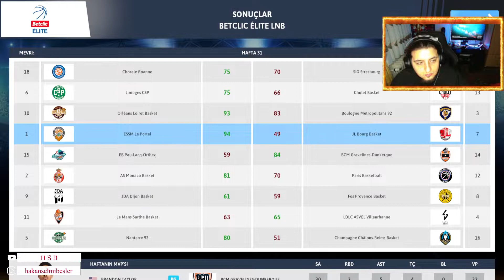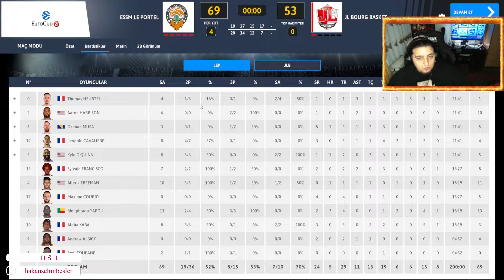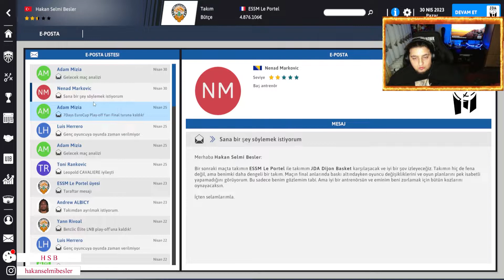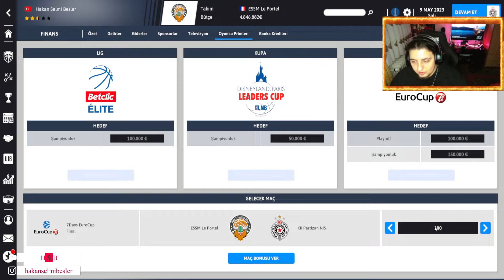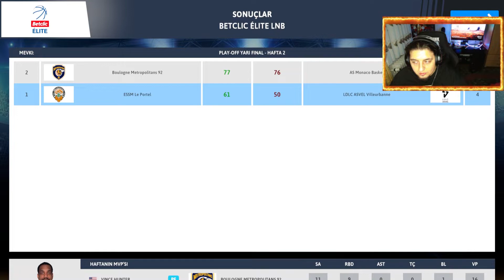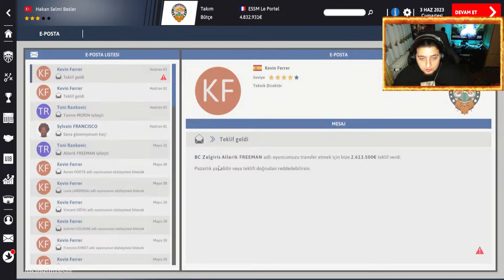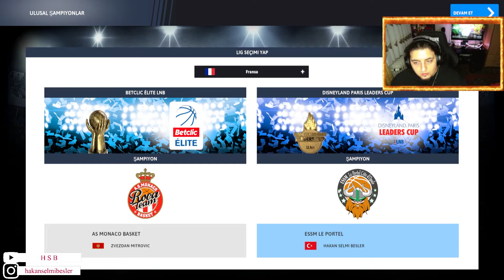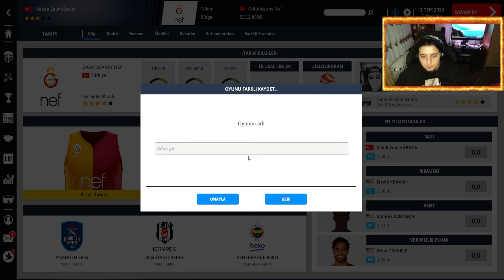INTERNATİONAL BASKETBALL MANAGER 22 // TÜRKÇE // AVRUPA'DA KUPA KAZANDIK! #8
International Basketball Manager 22, Avrupa basketbolunu temel alan bir basketbol menajerliği oyunu. İki boyutlu maç motoruna sahip yapımda Basketbol Süper Ligi, Euroleague ve daha birçok lig lisanslı olarak yer alıyor.